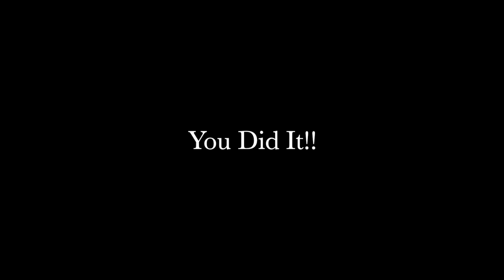30 MIN HIIT CARDIO EXTREME WORKOUT!! // No Equipment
This 30 MIN HIIT CARDIO EXTREME WORKOUT is sure to get your heart pumping and body sweating from head to toe! 😅 Torch those calories with bodyweight cardio moves working for 45 seconds and recovering for a quick 15 seconds! There are 3 circuits repeated twice through so get ready for this extreme cardio routine! 🔥🔥🔥

Courtney